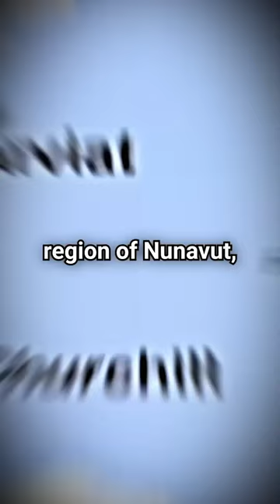Eaten Alive by Polar Bear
The harrowing events of July 2018 in the small Canadian community of Arviat are depicted in this video, showcasing a brutal polar bear attack that left a fishing party reeling. Aaron Gibbons, a skilled hunter and devoted father, valiantly attempted to protect his children, but the ferocity of the bear was too much for him, and he tragically lost his life. This incident highlights the dangerous and unpredictable nature of polar bears as they wander further inland searching for food due to the melting of their habitats caused by climate change. As polar bear attacks become increasingly frequent with the ongoing receding of sea ice, humans and bears are set on a collision course that can only lead to tragedy. This video is a poignant reminder of the harsh realities of climate change and the urgent need to safeguard both human and animal populations.

but some events may be inaccurate as it is based on our personal research.
Additionally, some events are depicted visually through dramatic reconstruction
and do not contain actual footage of the events.